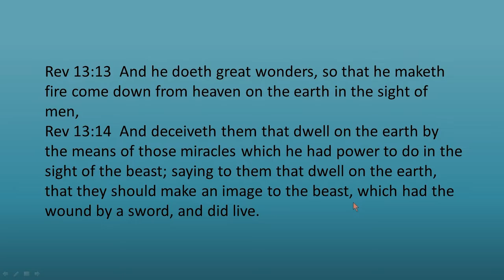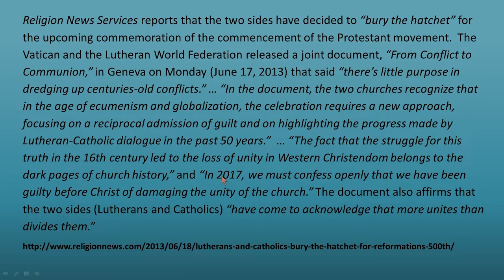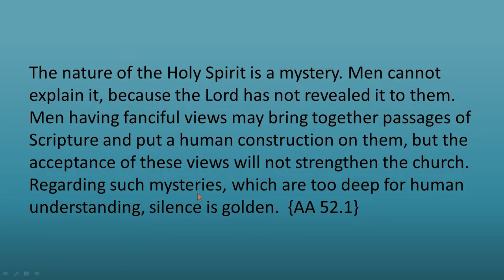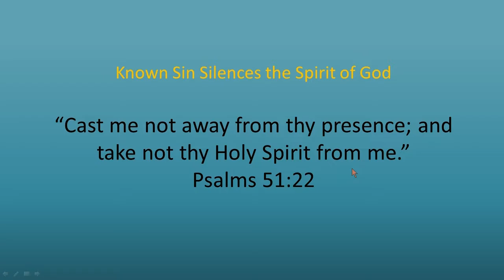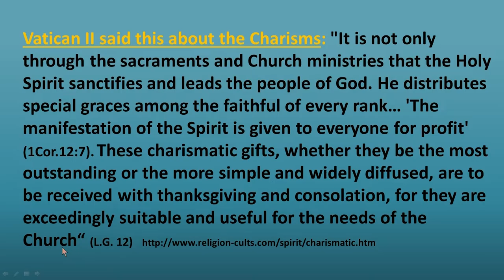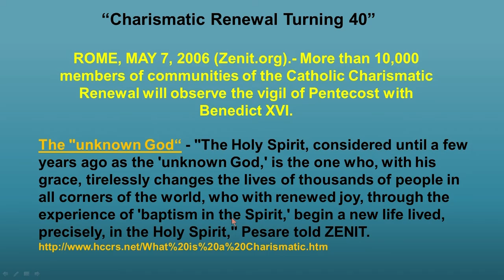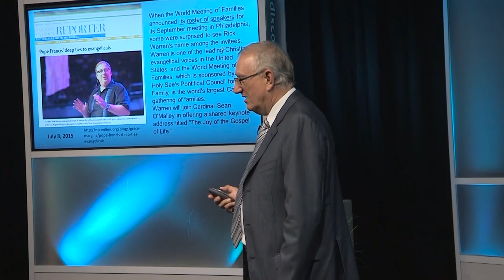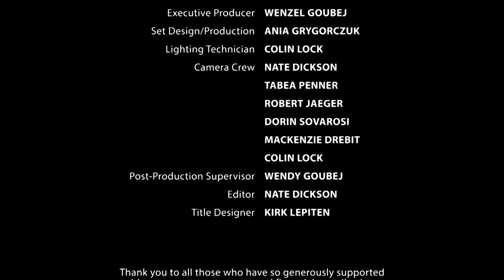Walter Veith - Con el Correr del Tiempo: Reavivamiento Carismático - Ep 05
Muchos líderes religiosos promueven el ecumenismo. En este tema el Profesor Walter Veith explica como las profecías bíblicas se están cumpliendo ante nuestros ojos. ¡La ‘herida mortal’ se sigue sanando! ¿Es este tipo de unidad la que Dios quiere?